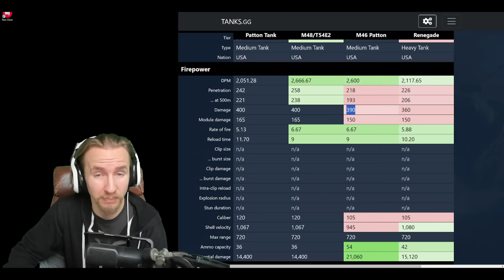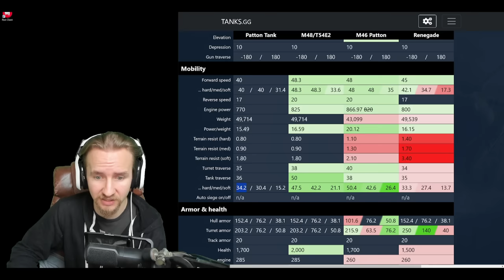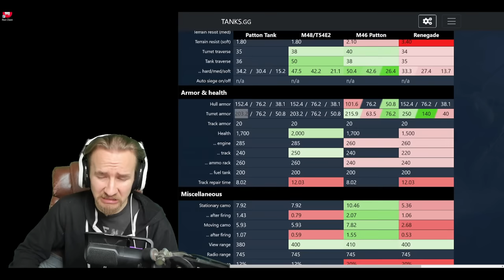"Patton The Tank" Tank Review in World of Tanks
Patton The Tank is a T9 American reward medium in World of Tanks being given for free to everyone over the next week - but is it any good???

Chapters:
0:00 “Patton The Tank” Tank Review
0:45 The Stats: how good is it?
5:26 The Crew
6:26 The Equipment
7:15 Field Mods
8:18 Game 1
15:12 Game 2
20:04 Game 3
23:49 Conclusion